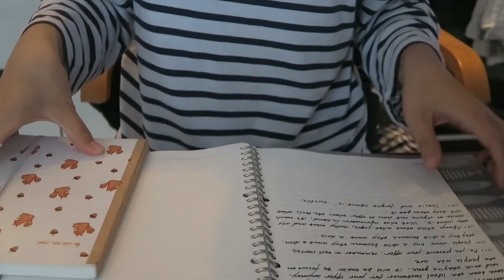聽著喜歡的播客做早餐｜簡單生活｜enjoy my breakfast｜minimal life in China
微博：madamechiczhang

開始極簡主義生活是在2015年看了法國女作家多米尼克洛羅的《簡單的藝術》之後，不敢稱自己是極簡主義者，但是平時的生活都盡力極簡，我也感受到了極簡生活帶來的很多益處，希望你們喜歡這個視頻。

my minimalism life in China～